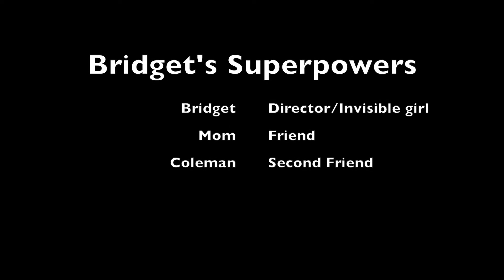Bridget's Super Powers